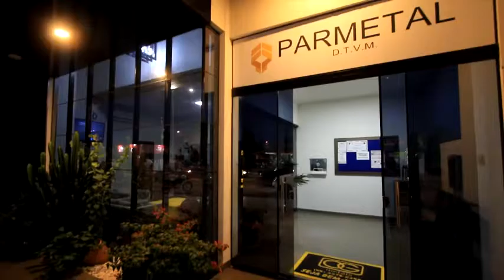GRUPO OG METAL SORTEIA 03 KIT SALA PRA VC ASSISTIR A COPA 2018